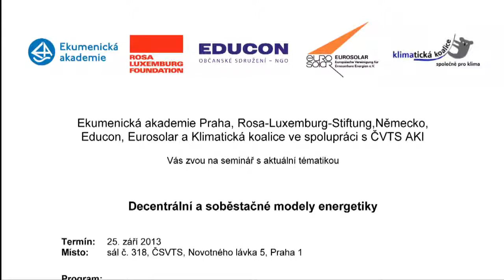Decentrální a soběstačné modely energetiky Tomáš Tožička